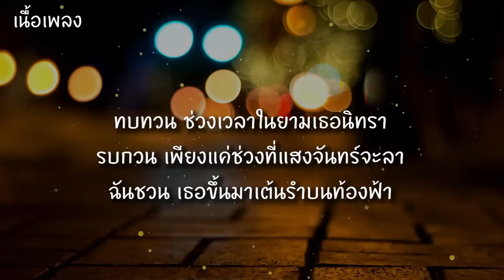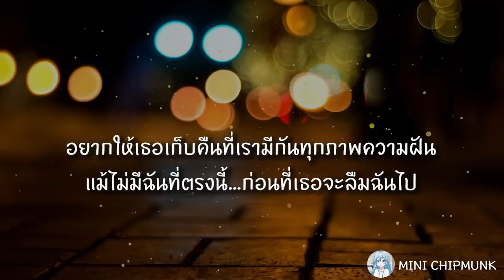ก่อนที่เธอจะลืมฝัน - Jeff Satur [เนื้อเพลง] ก่อนที่เธอจะลืมฝันในคืนนี้...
ก่อนที่เธอจะลืมฝัน - Jeff Satur [เนื้อเพลง] ก่อนที่เธอจะลืมทุกคืนทุกวันที่ผ่านมานั้น แค่อยากให้ทบทวนอีกที

ก่อนที่เธอจะลืมฝัน (Lucid)
“ฉันคือฝันที่ชัดเจนที่สุดในยามราตรีและเลือนรางไปเมื่อรุ่งสาง ฉันหวังเพียงเธอจะจดจำความสุขที่เคยเกิดขึ้นในฝันแม้จะลืมฉันไปหมดแล้วก็ตาม”